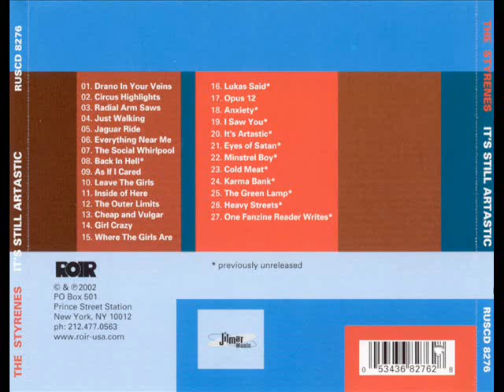The Styrenes - Eyes Of Satan (The Pagans)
It's Still Artastic (2002)
ROIR (Reachout International Records)